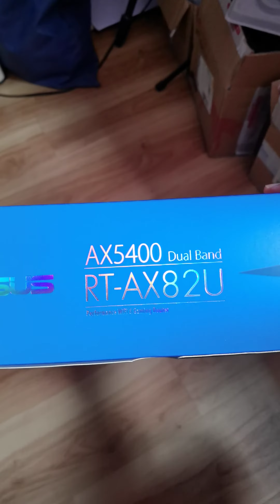Asus ax82u gundam limited edition